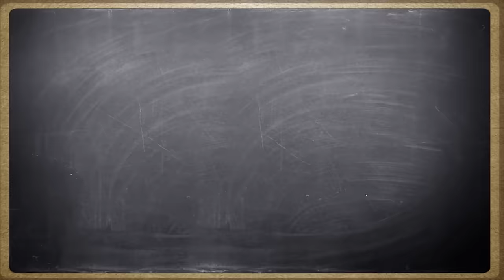XXXII GIORNATA DI CAMPIONATO: IL TATTICO TI DICE CHI SCHIERARE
In questo video, il Tattico analizza in dettaglio la XXXII Giornata di Serie A, fornendo consigli per il Fantacalcio basati sui dati, pronostici sulle partite e suggerimenti su quali giocatori puntare per vincere le tue sfide. Scopri le scelte vincenti e massimizza il vostro successo nel Fantacalcio.
P.S SI HO UN PÒ DI ALLERGIA

CAPITOLI DEL CONTENUTO:

00:00 INTRO E INFO TOP
01:59 LAZIO-SALERNITANA
06:38 LECCE-EMPOLI
12:02 TORINO-JUVENTUS
17:38 BOLOGNA-MONZA
21:36 NAPOLI-FROSINONE
26:40 SASSUOLO-MILAN
30:28 UDINESE-ROMA
34:44 INTER-CAGLIARI
37:34 FIORENTINA-GENOA
42:24 ATALANTA-VERONA
43:02 GRAZIE A TUTTI